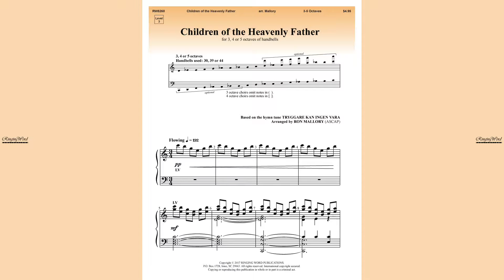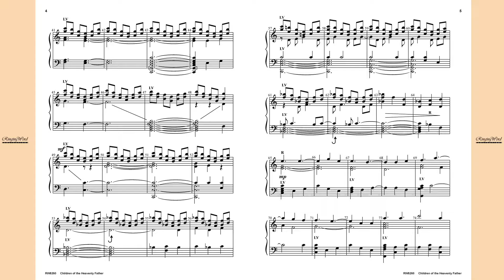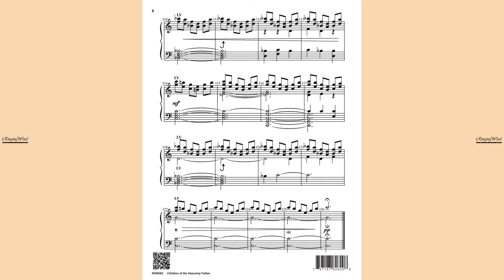Children of the Heavenly Father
arr. by Ron Mallory

This accessible arrangement of the great Swedish hymn would fit in almost any worship service or concert.

for more handbell music and handbell supplies.